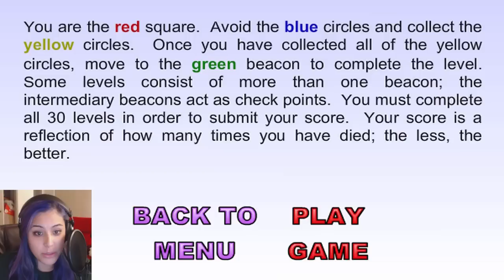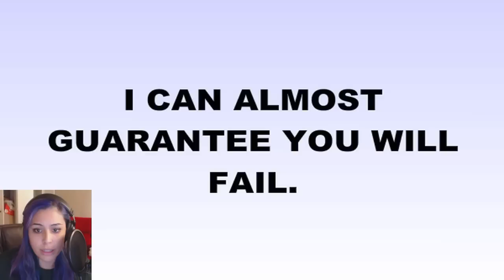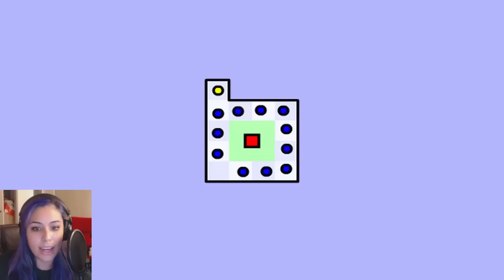The Worlds Hardest Game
Leave a like or favorite the video if you enjoyed it!